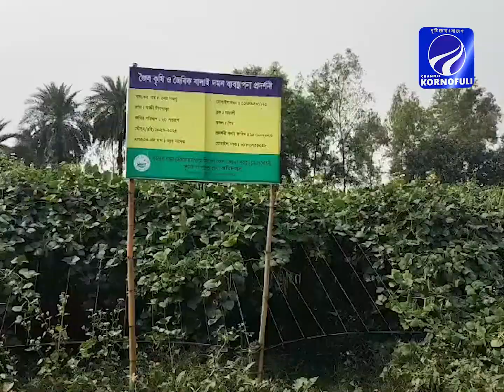ভালুকায় বিভিন্ন জাতের সবজি চাষ করে লাভবান উদ্যোক্তা ফজলুল হক